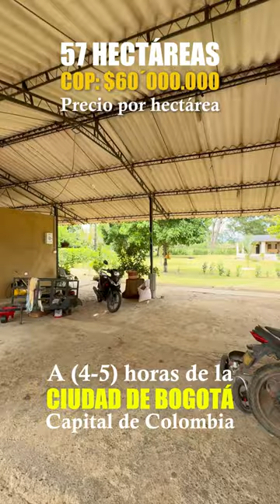🔥SE VENDE🍃ESTÁ BONITA FINCA🍃Negociación – venta directa con el dueño: ( 🔥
🔥(SE VENDE)🍃BONITA FINCA DE: (57) HECTÁREAS🍃Negociación – venta directa con el dueño: ( 🍃Se recibe finca cerca de la sabana de (Bogotá)🍃

UBICACIÓN:
Está ubicada a (35) minutos de la ciudad de (Yopal), capital de (Casanare). Está ubicada a tan solo (10) minutos (7 kms) del área urbana del municipio de (Aguazul).

Colinda en (520 ML) con la vía municipal que conecta (Aguazul) con el municipio de (Maní). La ubicación realmente es muy buena.

COMPOSICIÓN – DETALLES:
El área total es de: (57) hectáreas, se cuenta con (2) escrituras públicas y sus respectivos certificados de libertad y tradición. La topografía es plana, el clima de la región es (cálido), la temperatura promedio del sector varía entre (16°C) y (36°C), la altitud es de (238) m.s.n.m.

De infraestructura tiene: (28) potreros cercados con cuerda eléctrica, con sistema de riego por tubería metálica todo el año, se cuenta con (6) tanques redondos para bebederos del ganado. Se tiene capacidad para sostener (150) reces todo el año. Para el trabajo de ganado se tiene (1) corral en concreto, con brete, embarcadero, etc.

Se tiene: (900 M²) de instalaciones para tener alrededor de (800) cerdos, se tiene tanque para recolección de (heces), donde son recogidos dentro de un tanque y finalmente se riegan o esparcen en los potreros como abono para los pastos.

Se tiene: (1) casa principal de (6) habitaciones, (4) baños, corredores, cocina, sala, comedor y demás. Se tienen: (2) casas para trabajadores, (1) hangar para parqueo de máquinas y accesorios grandes, (1) cuarto de herramientas menores, (1) hangar para secado de abonos o guardar silo y se tienen (3) pozos para tener peces.

Se tiene: un área destinada para cultivar, donde actualmente se tiene cultivo de maíz. Se tiene: (1) pozo profundo de (108 mts) de profundidad y de (6”), con el cual se hace el riego de la finca. Adicional se tiene: (1) pozo profundo mediano, (1) línea de acueducto veredal, se tiene colindancia con el río (Únete) y (1) laguna amplia.

También se tiene: línea (trifásica y monofásica) de energía eléctrica con transformador propio y línea de gas domiciliario con (3) puntos instalados.

EL PRECIO ES DE:
COP🇨🇴: $60´000.000 por hectárea.
El precio es negociable, se recibe finca en la sabana de (Bogotá).

NOTA: La persona que realmente esté interesada, la negociación – la venta es directamente con el dueño, si lo desea póngase en contacto directamente con él, para obtener una mayor y mejor información: ( .